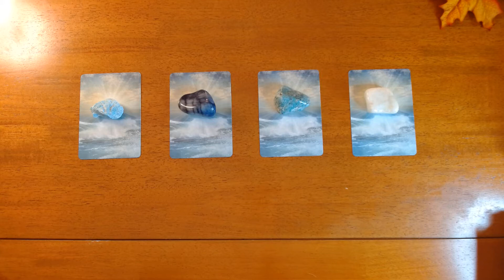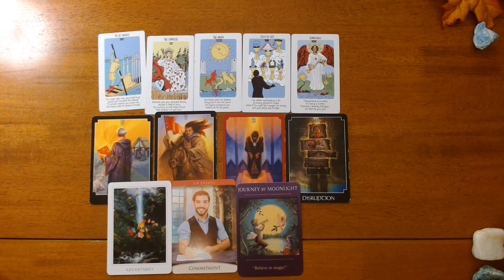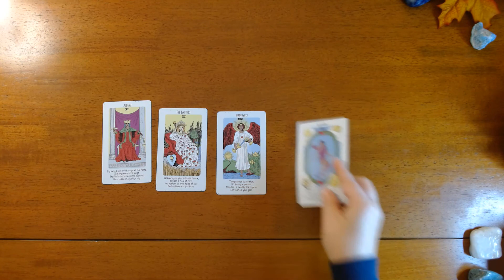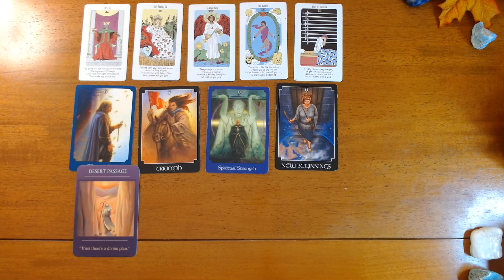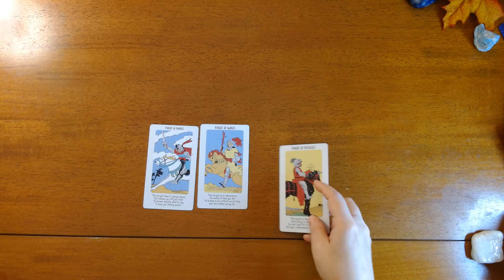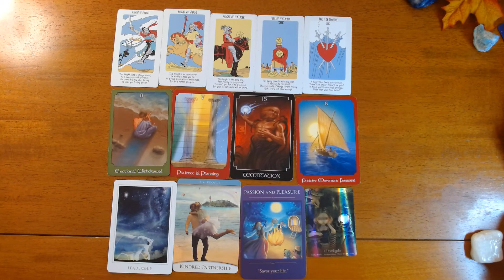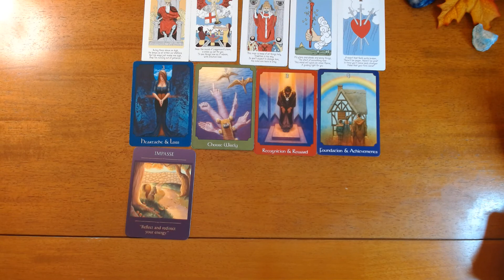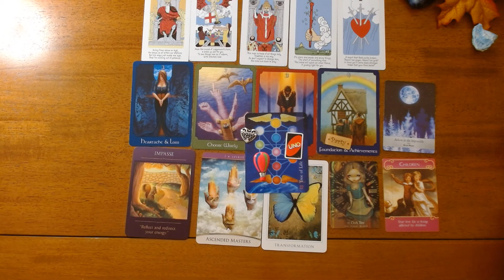PICK A CARD-MESSAGES FROM OUR ANGELS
Hi Everyone, In this pick a card we will see what messages Spirit has for you. This is a general reading.

TIME STAMPS
#1 (RAW APATITE) - 2:35  Angel #9432
#2 (LAPIS LAZULI) - 14:56 Angel # 9378
#3 (AMAZONITE) - 27:24  Angel #8610
#4 (AQUAMARINE) 37:37 Angel # 751